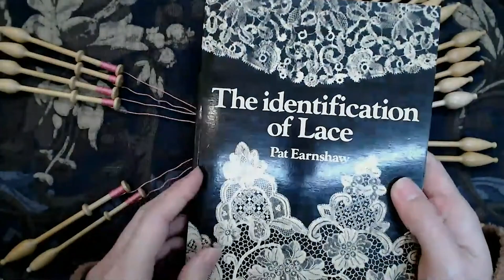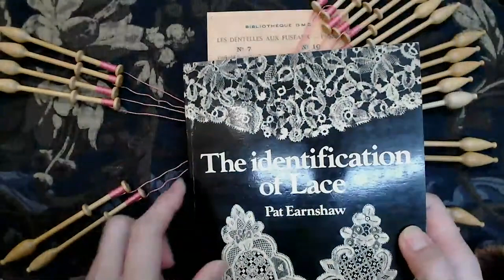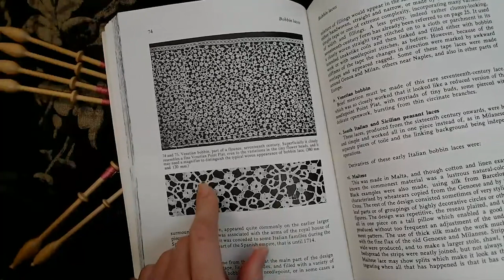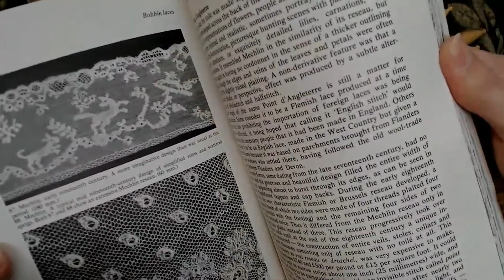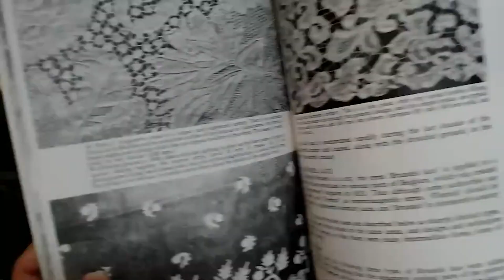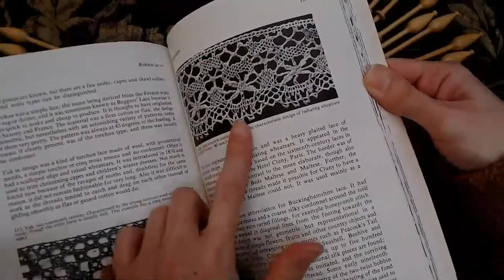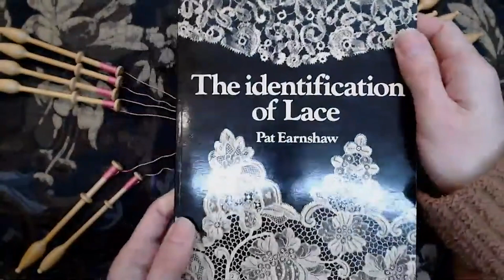【配信切り抜き】レースの種類のはなし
生配信中の雑談を切り抜きました。
トーションレースやその他のレースについて簡単にお話ししています。

動画内でご紹介している図案の詳細はショップにてご覧いただけます。

■‹図案のみ›はじめてのボビンレース ステップアップパターン 3 [My First Bobbin lace Step up pattern 3]

■アンティークレース Reproduction Project Pattern 図案・解説集[Antique lace Reproduction Project Patterns ]

■【Atelier de Monde #2】イタリアのカントゥレース [Cantù lace doily pattern]

【Atelier de Monde #3】イギリスのバックスポイントレース [Bucks Point  lace doily pattern]